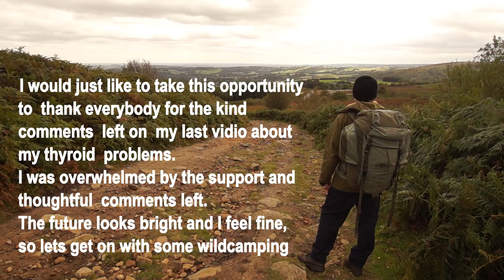Wild Camp Back in Time to 1975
In this video we go " back in time " to the 1970's and wild camp using my camping gear of that era.
For your entertainment and fun there will be a series of old photographs from the 1970's through to present day of the different tents I have owned and varied camping styles.